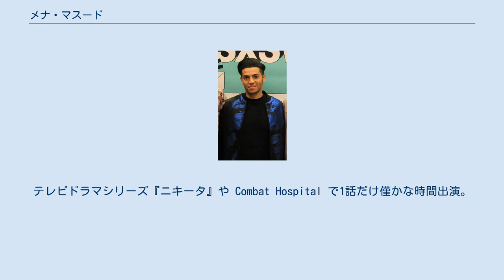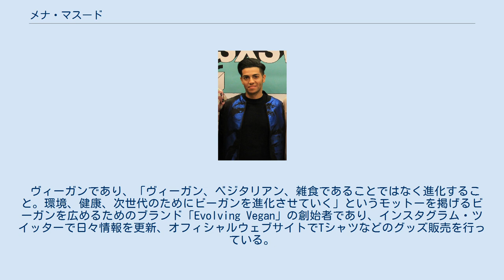メナ・マスード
メナ ・マスード（エジプト・アラビア語: مينا مسعود‎、1991年9月17日 - ）はカナダの俳優。
映画『アラジン』でアラジン役を演じたことで有名。
ミーナ・マスード、ミナ・マスードとも表記される。
ファンネームなどはまだ存在しない。
 キリスト教徒（コプト正教会）のエジプト人の両親の子としてカイロで生まれた。
2人の姉を持つ3歳の時に家族でカナダに移住。
オンタリオ州マーカムで育ち、聖アンドレ・べゼット高校を卒業した。
 一家でコプト正教会を信仰して、科学が得意で、高校在学中に正規の大学の科目を受講できるアドバンストプレイスメントに参加できるほど成績優秀。
 またマスードは幼少期の頃から演じることが得意で俳優になるのが夢だったが、エジプト系カナダ人という特殊な彼は小さい頃から夢を否定され続けていたため　得意教科の科学を生かしトロント大学入学後神経科学を専攻、その後オーディションを受けライアンソン大学へ入学、芸術プログラムを卒業。
 2011年に俳優活動を始める。
テレビドラマシリーズ『ニキータ』や Combat Hospital で1話だけ僅かな時間出演。
 2015年には、テレビドラマシリーズ『Open Heart』のジェアード・マリック役、テレビドラマシリーズ『トム・クランシー/CIA分析官 ジャック・ライアン』のタレク・カッサー役を務めた。
 2017年、ウォルト・ディズニー・カンパニーが1992年のアニメーション映画『アラジン』を実写リメイクした映画『アラジン』の主人公アラジン役にマスードを抜擢したと発表。
アラジン役を演じることについてマスードは「テロリストでもなく悪いイメージもないキャラクターをついに演じることができることに興奮している。アラジンにはとても良いイメージがある。感動的な映画の、感動的な役だ。そんな役をついに演じられることにとても興奮している。」と語った。
2019年ティーン・チョイス・アワードをSF/ファンタジー映画俳優として受賞。
 ヴィーガンであり、「ヴィーガン、ベジタリアン、雑食であることではなく進化すること。環境、健康、次世代のためにビーガンを進化させていく」というモットーを掲げるビーガンを広めるためのブランド「Evolving Vegan」の創始者であり、インスタグラム・ツイッターで日々情報を更新、オフィシャルウェブサイトでTシャツなどのグッズ販売を行っている。